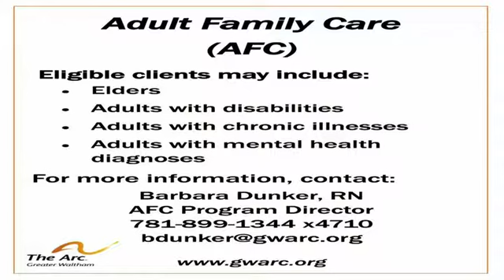GWArc Adult Family Care (AFC)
GWArc's Adult Family Care (AFC) program is explained with GWArc CEO Roz Rubin, AFC Program Director Barbara Dunker and AFC Care Manager Camille Haas